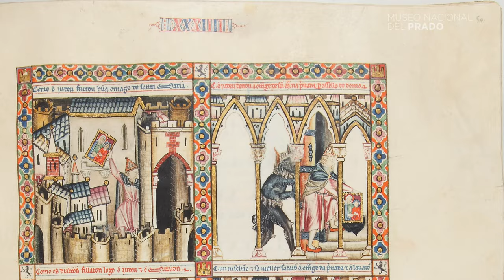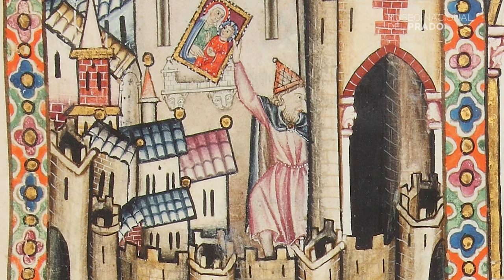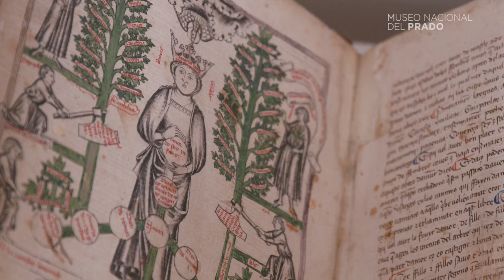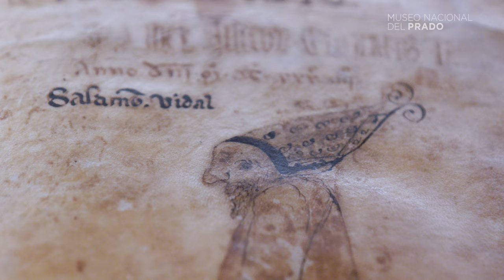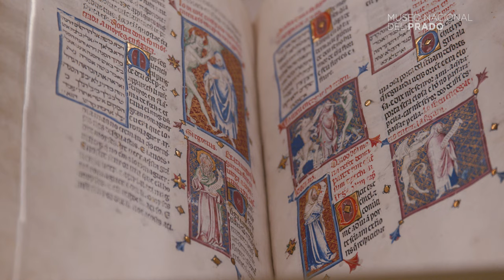Exposición: "El espejo perdido Judíos y Conversos en la España Medieval"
"El espejo perdido. Judíos y Conversos en la España Medieval"
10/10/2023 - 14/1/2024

Como cuenta Joan Molina Figueras, comisario de la exposición y jefe de Departamento de Pintura Gótica Española del Museo del Prado, toda imagen creada es un espejo que refleja unos modos de ver. Miramos el mundo y a los otros en relación con nosotros mismos, a través de nuestra mentalidad y actitud. Mediante una amplia selección de obras, esta exposición recupera un espejo medieval: el retrato de los judíos y los conversos concebido por los cristianos en España entre 1285 y 1492.

Durante esa época, las imágenes desempeñaron un papel fundamental en la compleja relación entre estos tres colectivos. Si, por un lado, fueron un importante medio de transferencia de ritos y modelos artísticos entre cristianos y judíos, al tiempo que propiciaron un espacio de colaboración entre artistas de ambas comunidades, por otro, como sombrío reverso, contribuyeron a difundir el creciente antijudaísmo que anidaba en la sociedad cristiana. En este terreno, la estigmatización visual de los judíos fue un fiel reflejo del espejo cristiano, de sus creencias y ansiedades, y, con ello, un poderoso instrumento de afirmación identitaria.

Tras la masiva conversión de judíos al cristianismo como consecuencia de los pogromos de 1391, las imágenes de culto se situaron en el centro de la polémica, convirtiéndose en la prueba para afirmar la sinceridad de los nuevos cristianos o, por el contrario, para acusarlos de judaizar. La extensión de estas infundadas sospechas de herejía judaizante se encuentra en la base de la fundación de la Inquisición española en 1478. Consciente del poder de las imágenes, la nueva institución hizo un uso intensivo de las mismas, ya fuese para diseñar poderosas escenografías o para definir fórmulas de identificación visual de los conversos.

Las imágenes de esta exposición nos recuerdan que, si bien la diferencia existe, la alteridad se construye.

Esta exposición ha sido seleccionada entre las 15 muestras imprescindibles de este otoño en Europa por la revista ARTNET y, de las todas ellas, es la única exposición dedicada a un tema anterior al siglo XX.

"The Lost Mirror. Jews and Conversos in Medieval Spain"
10/10/2023 - 1/14/2024

As Joan Molina Figueras, curator of the exhibition and head of the Department of Spanish Gothic Painting at the Prado Museum, tells us, every image we create is a mirror that reflects a way of seeing. We look at the world and at others in relation to ourselves, through our own mentality and attitude. Using a broad selection of works, this exhibition recreates a medieval mirror that shows how Jews and conversos (converts to Christianity) were portrayed by Christians in Spain from 1285 to 1492.

Images played a key role in the complex relationship between all three groups during this period. On the one hand, they were an important vehicle for the transmission of rites and artistic models between Christians and Jews and provided a space for collaboration between artists from both communities. On the other—the grim flipside— they helped spread the growing anti-Judaism embedded in Christian society. In this respect, the visual stigmatisation of the Jews was a faithful reflection of the Christians’ mirror, of their beliefs and anxieties, and accordingly a powerful means of asserting their identity.

Following the mass conversion of Jews to Christianity resulting from the pogroms of 1391, cult images became the centrepiece of the controversy. They were taken as evidence for confirming New Christians’ sincerity or, on the contrary, for accusing them of Judaising. The spread of these unfounded suspicions of Judaising heresy lay at the root of the establishment of the Spanish Inquisition in 1478. Aware of the power of images, the new institution used them intensively, either to design powerful settings or to define methods for visually identifying conversos.

The images featured in this exhibition remind us that while differences exist, the idea of otherness is a construct.

This exhibition has been selected among the 15 essential exhibitions this autumn in Europe by the magazine ARNET and, of all of them, it is the only exhibition dedicated to a topic prior to the 20th century.